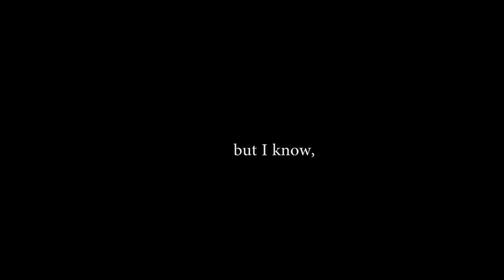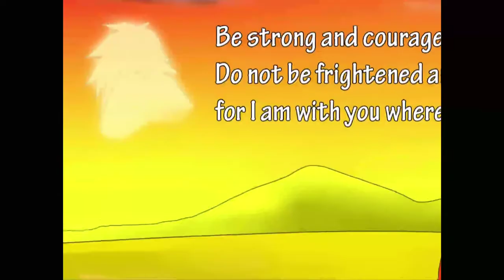Christian cartoon - Walk with God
By: Lisa Aristanti and Samuel R

Jki Jireh Sydney & House of Sacrifice